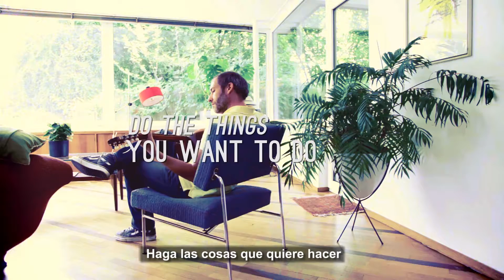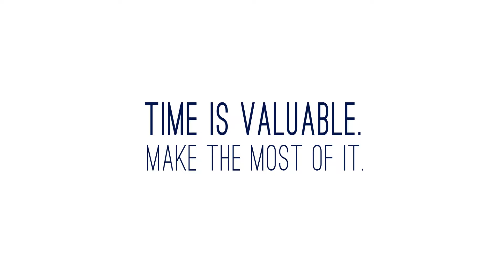Sobre Mirsk Español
MIRSK tiene potencia internacional.

MIRSK es una empresa completamente danesa con sedes en Dinamarca, departamentos de ventas y desarrollo en varios lugares del mundo y basada en la nube en Nueva York,

Estados Unidos.
MIRSK ha realizado una misión al hacer que más fácil el día laboral para los negocios y los empleados, que necesitan grabar, guardar y compartir información hablada y convertir narraciones para escribir documentos de calidad. Hacemos esto para producir productos de tecnología de voz innovadores. En los últimos años, hemos trabajado mucho para revolucionar el mercado de reconocimiento de voz y soluciones basadas en la nube que proporcionan 100% de flexibilidad y movilidad.